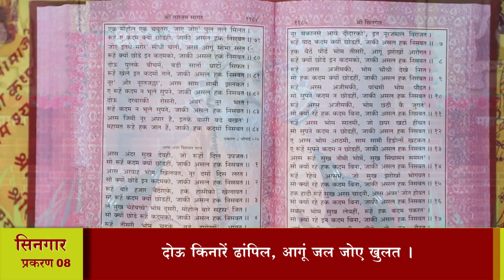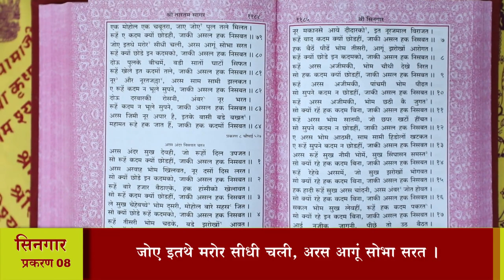श्री तारतमसागर (प्रशिक्षण) दैनिक 16-12-2021